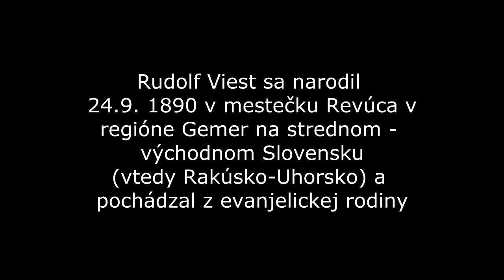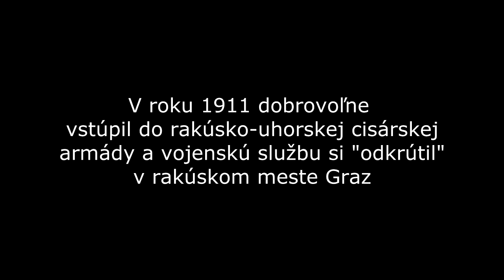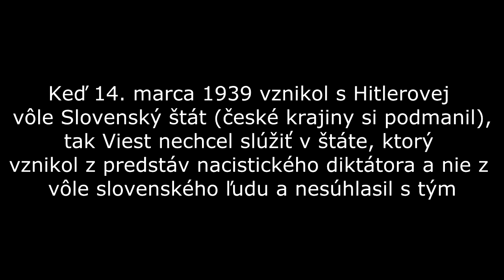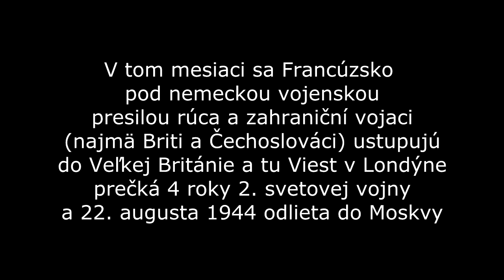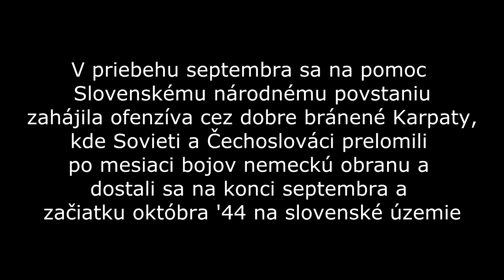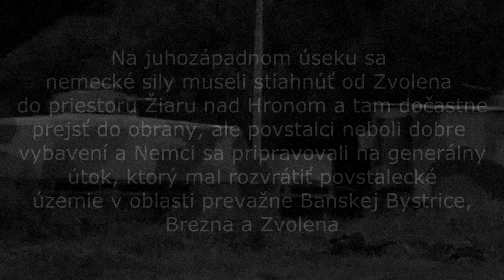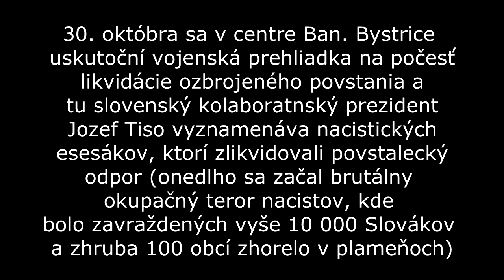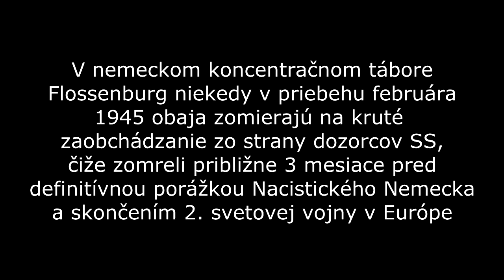Generál Rudolf Michal Viest (* 24.9. 1890 - † ? 1945)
Video mapuje životné osudy slovenského generála Rudolfa Michala Viesta, ktorý bol v rámci 1. Česko-Slovenskej republiky (1918-38) jediným generálom slovenskej národnosti v česko-slovenskej armáde a v októbri 1944 velil povstaleckej armáde na Slovensku v boji proti nemeckej (nacistickej) okupácií svojej rodnej vlasti počas Slovenského národného povstania (SNP), kedy nahradil generála Jána Goliana, ktorého potom vymenoval za svojho zástupcu.
Rudolf Viest sa narodil 24. septembra 1890 v Revúcej (región Gemer) v bývalom Rakúsko-Uhorsku, ktorého súčasťou bolo okrem Rakúska, Maďarska či Česka aj Slovensko. Vyrastal v rodine s evanjelickým vierovyznaním. Po smrti otca sa matka s Rudolfom a jeho súrodencami presťahovala do Budapešti, kde študoval Rudolfov starší brat Ivan. Rudolf tu študoval Vyššiu priemyselnú školu a aktívne sa zapájal do slovenských zvykov aj napriek tomu, že Slováci boli Maďarmi v tomto období silno utláčaní. Viest sa v roku 1911 rozhodol vstúpiť do rakúsko-uhorskej cisárskej armády a slúžil v meste Graz v dnešnom Rakúsku. V roku 1914, kedy vypukla v Európe 1. svetová vojna, tak je ako veliteľ čaty odvelený na východný front. Bojuje na dnešnom poľskom území proti Rusom, ktorým padol 24. novembra v tom istom roku do zajatia. Krátko po páde do zajatia sa prihlási k československým légiam, ktoré sa sformovali vo vtedajšom Cárskom Rusku a je odvelený na Balkán, konkrétne do Srbska a Rumunska, kde bojuje po boku legionárov a domácich armád proti nemeckej a rakúsko-uhorskej armáde. V rokoch 1917-20 sa zúčastňuje bojov proti boľševickej Červenej armáde na ruskom území, kde však pod presilou boľševikov musia československí legionári z Ruska ustúpiť a presunúť sa cez USA do Európy, do svojho nového Česko-Slovenského štátu. V priebehu 20. a 30. rokov R. Viest študoval na vojenskej akadémií v Hranicích na Moravě a v roku 1933 sa stáva brigádnym generálom, čím je jediným Slovákom takejto hodnosti v čs. armáde. V roku 1938 je povýšený do hodnosti divízneho generála a v októbri toho roku s česko-slovenskou delegáciou ide rokovať s Maďarmi o otázke maďarkej menšiny na Slovensku (súčasť Mníchovskej zrady). Keď 14. marca 1939 vznikol Slovenský štát (nevznikol z vôle Slovákov, ale z vôle Nacistického Nemecka, ktoré viedol Adolf Hitler, aby mohol rozbiť ČSR), tak Viest vyjadril nesúhlas s týmto štátom, čím sa stal pre ľudácky profašistický režim "tŕňom v oku" a musel emigrovať. Rozhodol sa pre emigráciu do Paríža, kam odišiel 29. augusta '39. V júni 1940 velil československej divízií v boji proti nemeckým nacistom vo Francúzsku, ale pod nemeckou presilou Francúzsko padlo a zahraniční vojaci sa museli evakuovať do Británie. Tu, v Londýne sa Viest stane členom českosloveskej exilovej vlády, ktorú vedie dr. Edvard Beneš. Neskôr, 22. augusta 1944 odlieta do Moskvy, odkiaľ sa presne o týždeň neskôr dozvedá, že Slovensko je napadnuté nemeckou armádou a vypuká tu ozbrojené povstanie. 6. októbra generál Viest odlieta s časťou paradesantnej brigády z Poľska na Slovensko, aby sa ujal velenia nad povstaleckou armádou. Snaží sa všetkými možnými silami odolávať nemeckej presile, ako to len najlepšie ide, avšak nemecká presila je príliš veľká a nemecký postup je nezastaviteľný. Po páde Brezna, Zvolena a Banskej Bystrice sa s gen. Golianom dohodol o prechode povstaleckej armády do typu partizánskej vojny. Počas prechodu Nízkymi Tatrami sú obaja generáli 3. novembra v Pohronskom Bukovci zajatí SS komandom a Hlinkovou gardou. Následne sú deportovaní do Banskej Bystrice, Bratislavy, Prahy a Berlína, kde sú často bití a mučení členmi Gestapa. Na rozkaz šéfa SS Heinricha Himmlera končia v koncentračnom tábore Flossenburg, kde niekedy vo februári 1945 zomierajú na kruté týranie zo strany dozorcov SS a tiež na chladnú a tuhú zimu, ktorá tam bola.
Hudba:
1. Slovenský pochod (Karol Pádivý, 0:18 - 3:20)
2. Svetozár Stračina - Zajtra bude neskoro (3:41 - 5:36)
3. Svetozár Stračina - Povstalecká história (dirigoval František Belfín, 5:47 - 8:12)
4. Alexandra Nikolajevna Pachmutovová - Večná sláva hrdinom (dirigoval Anatolij Vasilievič Malcev, 8:31 - 12:07)